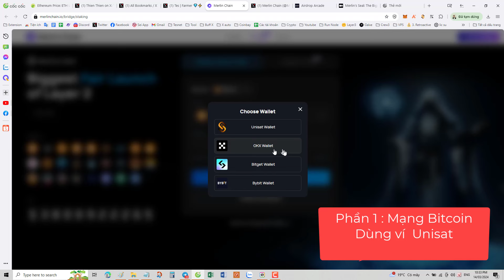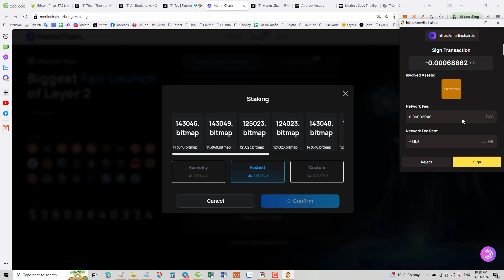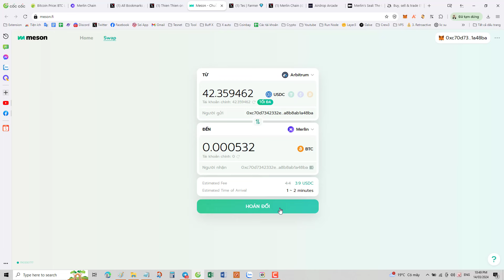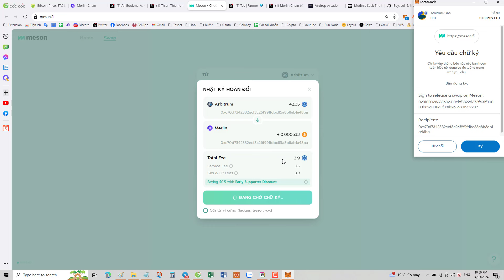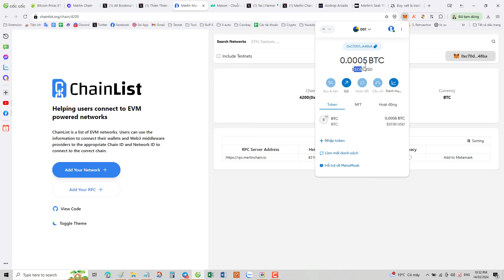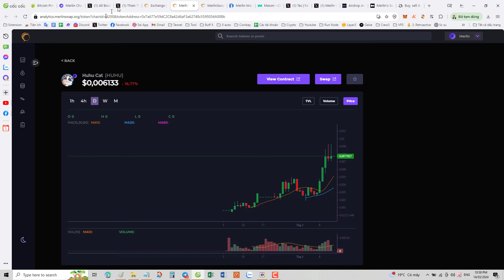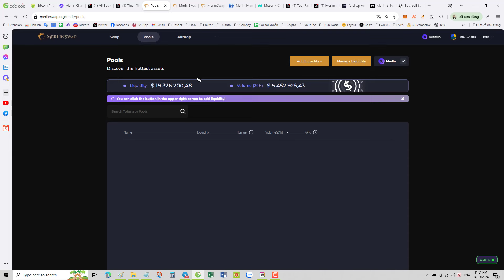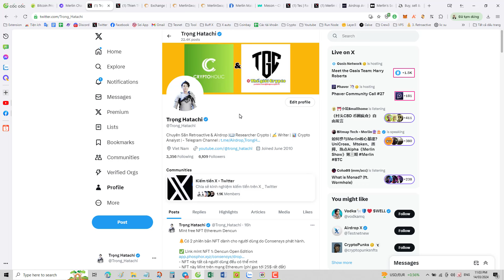Hướng dẫn Săn Airdrop Merlin Bitcoin Layer2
Hướng dẫn stake bên @MerlinLayer2 để cày airdrop $MERL
Chia thưởng 20% tổng cung $MERL cho staking.

Phần 1 : Stake tài sản Mạng Bitcoin - Dùng ví  Unisat

2. Stake tài sản mạng Bitcoin
- Ở mục Assets: Chọn bất kỳ tài sản nào mà anh em có
- Như: BTC , ORDI hoặc bitmap.

3. Chọn Member - Nhập mã mời: BBCR4

Trong tháng 3 này sẽ rút được Stake

Phần 2:  Bridge sang mạng Merlin Layer2 -  Dùng Ví MetaMask Dùng Ví MetaMask

• Anh em cầu $USDT hoặc $USDC từ các mạng có phí rẻ như BSC, Polygon,... qua mạng Merlin cho đỡ mất nhiều phí.

• Hoặc có rất nhiều mạng lưới khác mà anh em có thể chọn.

3. Sàn dex để giao dịch

Hiện tại có token Meme là Huhu rất hot , có thể Swap làm tý xổ số

 $MERL sẽ được claim trong tháng cuối 3 này.